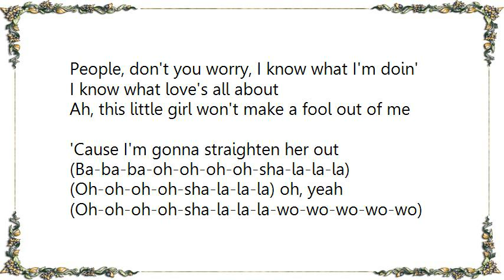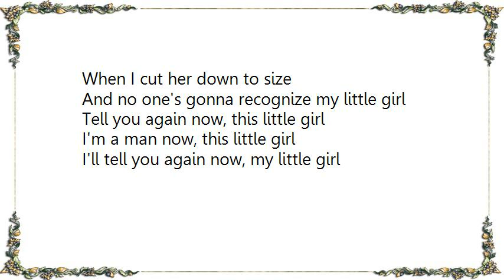Dion - This Little Girl Lyrics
[Lyrics Dion - This Little Girl]
People, don't you worry, I know what I'm doin'
I know what love's all about
Ah, this little girl won't make a fool out of me
'Cause I'm gonna straighten her out

(Ba-ba-ba-oh-oh-oh-oh-sha-la-la-la)
(Oh-oh-oh-oh-sha-la-la-la) oh, yeah
(Oh-oh-oh-oh-sha-la-la-la-wo-wo-wo-wo-wo)

Ah, this little girl is just about as mean as they come, she is now
She don't even act nice once in a while like some, oh yeah
Whoa, trouble is her middle name
But I'm glad that's the way she came
I can be the one to tame this little girl, oh yeah
Ah, this little girl won't like me much at first, she won't now
And after a while she's gonna think that I'm the worst, oh yeah
Well, I won't treat her with kid gloves
And I won't shower her with lots of love
But I'll make an angel of this little girl

Oh, this little girl tries to make every guy slave, oh yeah (make every guy her slave)
But this little man is gonna take her by the hand
And I'm gonna show her the way to behave
Ah, this little girl is kinda used to gettin' her way, but no more now
There'll be some changes made, startin' today
Whoa, I said now everyone will be surprised
When I cut her down to size
And no one's gonna recognize my little girl
Tell you again now, this little girl
I'm a man now, this little girl
I'll tell you again now, my little girl